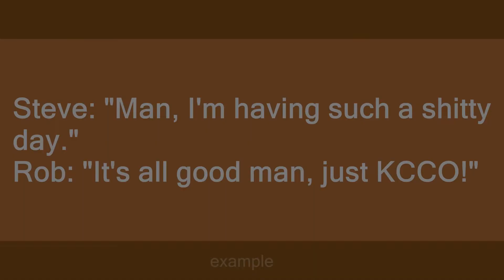KCCO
Slang flashcards: